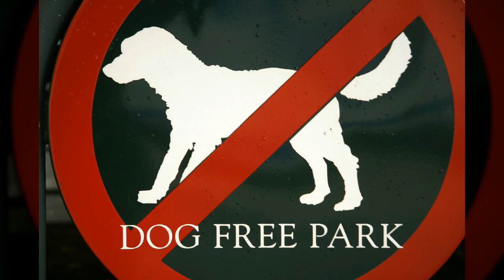뉴욕17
1만8천개 이상의 다양한 컨텐츠들을 목록별로 구분하여 재생목록에 정리하였습니다.

1. Youtube, Pixabay, 공유마당에서 제공하는 음악과 사진들을 이용한 컨텐츠.
2. 일상이 담긴 Shorts 영상.
3. 플랫폼 기획 전반.
4. 랜선 여행 시리즈 - 국내, 전세계 대륙별 컨텐츠
5. 대한민국 역사 시리즈